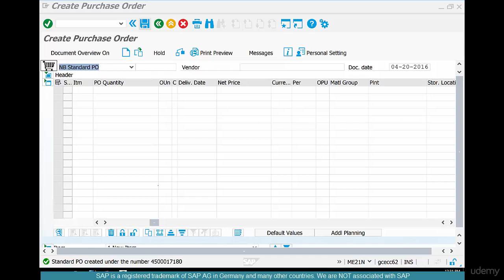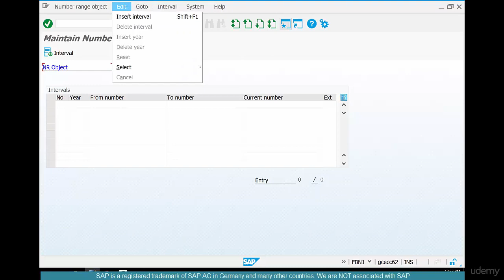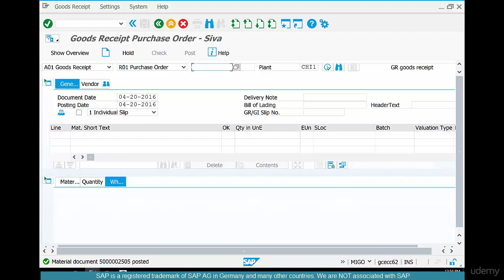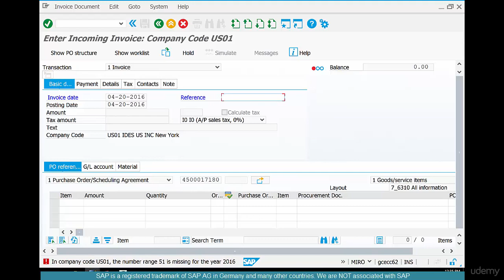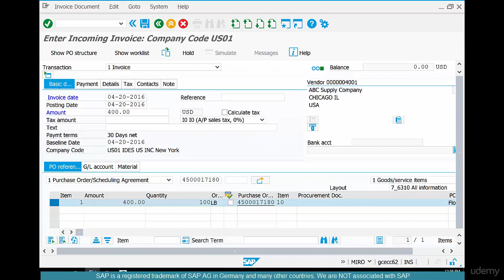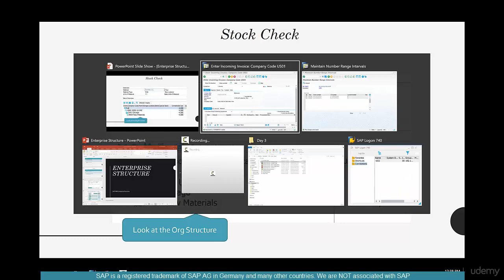35.Verify Configuration - GR and IR-